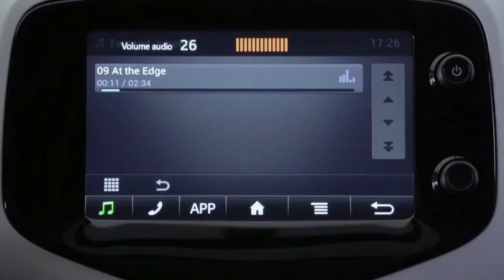Presenting the new Citroën C1 at Geneva Motor Show